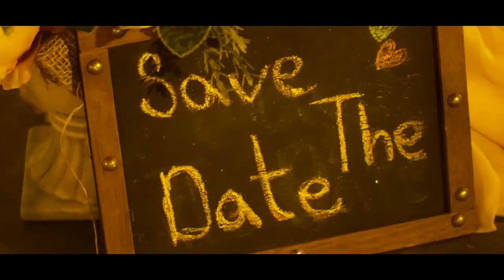დიმას და ლიკას ქორწილი STUDIO ALEX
► გისურვებთ ბედნიერებას და ულევ სიყვარულს.◄
ფოტო-ვიდეო გადაღება